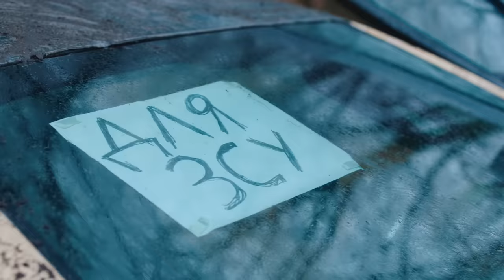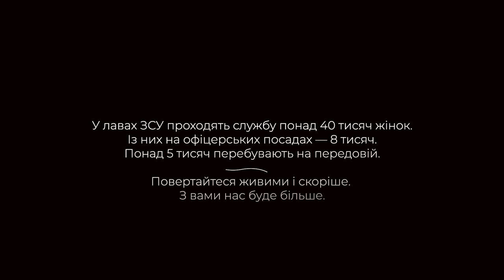HANUMIKE - Дика Дичка (Official video) Прем'єра!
Дика Дичка — це про палке кохання в сучасних українстких реаліях. Кохання справжнього патріота до гарячої, примхливої і нестримної козачки, яка боронить рідну країну, відкинувши всі сентименти, чим ще більше манить до себе.Слухай пісню на всіх музичних платформах

Lyric & Music

Ruslan Hanumak
Mike Nova
Eldar Kabirov
Eugene Semenchenko
Vadim Lysytsya
Mixing, mastering: Vadim Lysytsya
Arrangement: Roman Katruk
Label: FoxLab (@foxlab.music)

Visual

Director: Ruslan Hanumak
DOP: Dmitriy Fursov
Art director: Pylyp Azarenko
Execute producer: Yevhen Ilchenko
Colorist: Valentin Vernigor
Video editing: Artem Sukharev
Gaffer: Sergey Frolov
First AD: Andrii Blazhyk
Casting: Olga Yakovleva
FX: MOUNTAIN BEAR PRODUCTION
Style: Nataliia Kondrashova, Ira Tyulkina
Make-up artist: Nina Kremeshnay, Victoria Cherepeynik
Video Assist/DIT: Sasha Sofin
Administration: Denis Muradov, Artem Zolotoy Litvinenko
Engineer/mastering: Yaroslav Monakov
Thanks: Pelliron Universal Inc.
Special thanks: Dmitriy Danilenko, Nick Zaiets
Production: Zainka Company

2023

Я зустрів ту чорну учора
Чотка чолка чіка чудова
Чорні очі губки червоні
На тонесеньких очах маярять погони
Ой при лужку при лужку та при широкім полі
І у день і в ночі бачу плечі голі я своєї Олі
В одній ручці автомат - в інший капучіно
Це не Джавелін
Це не Хаймерс
Це моя дівчина
Дика Дика
Дикадичка
Дика Дика
Дикадичка
Не виходить с голови піксельна спідничка
Дика Дика
Дикадичка
Дика Дика
Дикадичка
Дика Дика
Дикадичка
В диким полі пташка
нище
двухголову птичку

У тебе малиха дуже класний світ очей
А я не хочу уявляти нас без тих ночей
заряджаю іглу і стріляю
«Ратата» я крошу і збиваю
дочекайся тебе розцілую
дай тільки клятих цих я доштматую о яяяя
Ти у полі
У Херсоні
де стріляють
як в Warzoni -
Мій незламний бетер без саляри вже скучає
ти навіть на відстані його заводиш я не знаю
Дика Дика
Дикадичка
Дика Дика
Дикадичка
Дика Дика
Дикадичка
Дика Дика
Дикадичка
Дика Дика
Дикадичка
нище
двухголову птичку
Дика Дика
Дикадичка
Дика Дика
Дикадичка